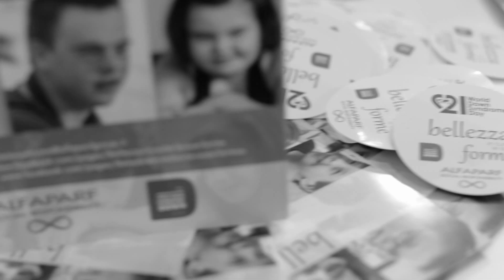2015 BITLSF Best Moments Chicca